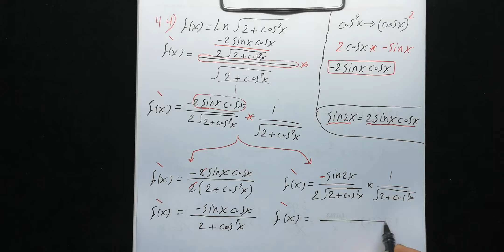وانا(3-2) رێسایێن داتاشراوێ